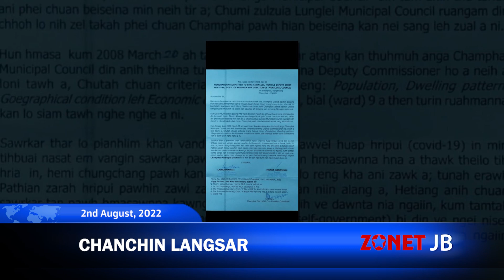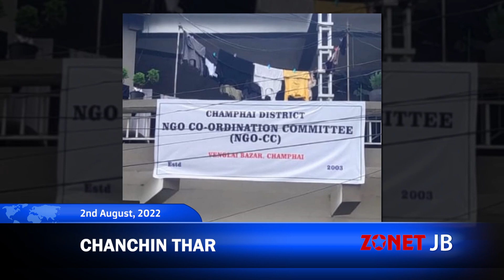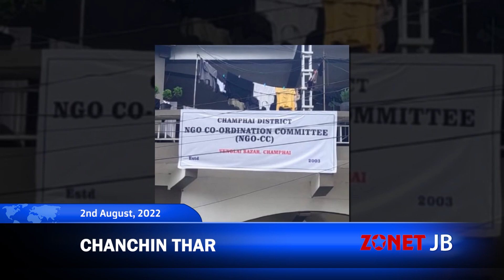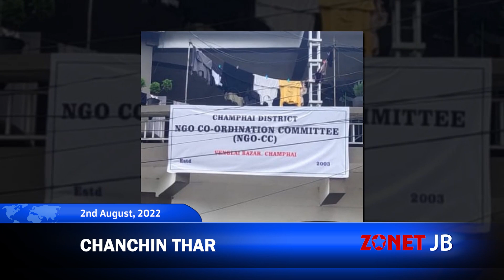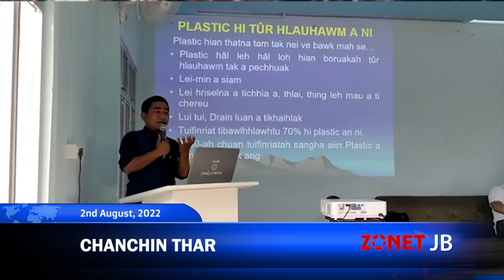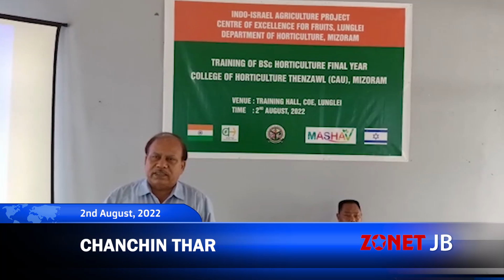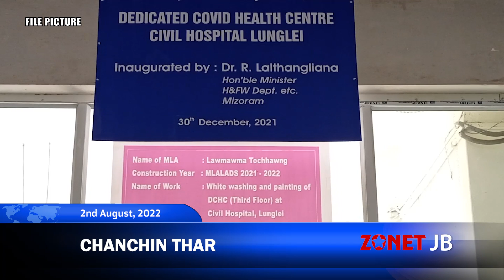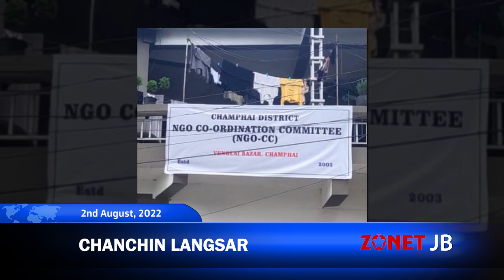Chanchinthar [2nd August, 2022][Zonet Lunglei